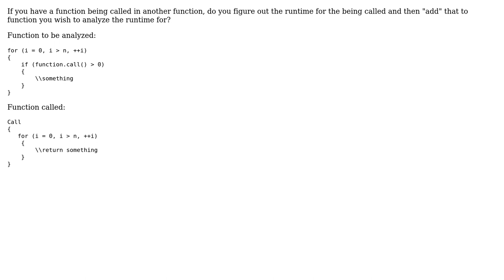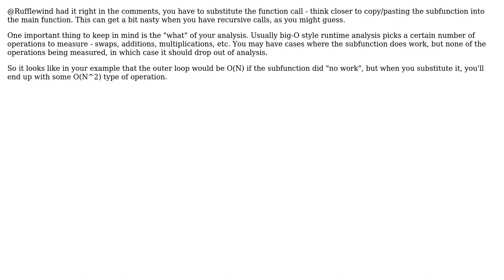Runtime analysis of functions that call other functions (2 Solutions!!)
Runtime analysis of functions that call other functions

With thanks & praise to God, and with thanks to the many people who have made this project possible! | Content (except music & images) licensed under CC BY-SA | Music | Images & others | With thanks to user rwong user RandomPleb user J Trana and the Stack Exchange Network Trademarks are property of their respective owners. You are responsible for your own actions.